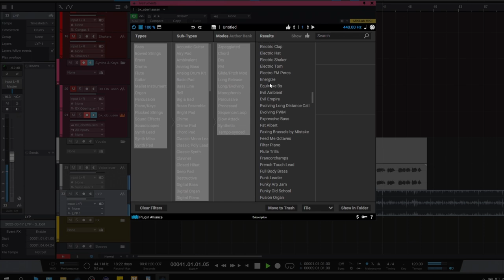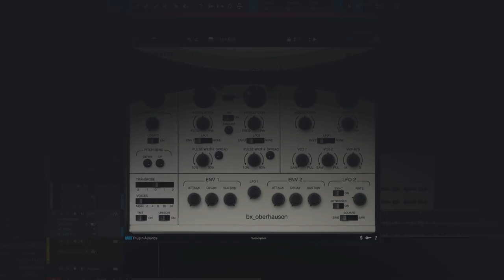Brainworx bx_oberhausen | Plugin Alliance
The World's 1st TMT Synth! Brainworx bx_oberhausen synthesizer is a virtual instrument like no other. Stacked with patented TMT & M/S features, and offering a powerful set of effect modules. Junkie XL says: A must have for synth enthusiasts!